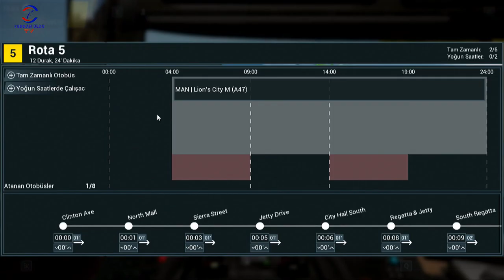TÜM ROTALARI GEZELİM YENİ GÖREV (BUS SIMULATOR 21) TİKTOK/TWICH CANLI YAYINI